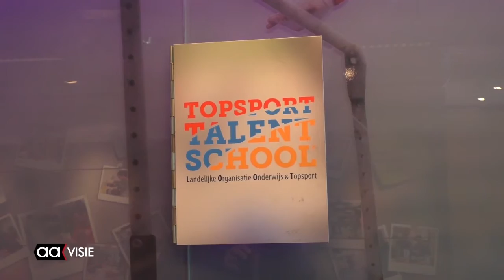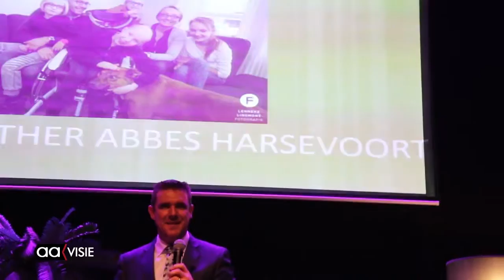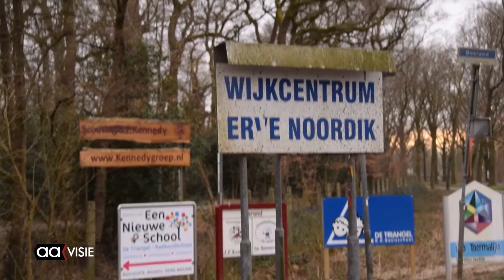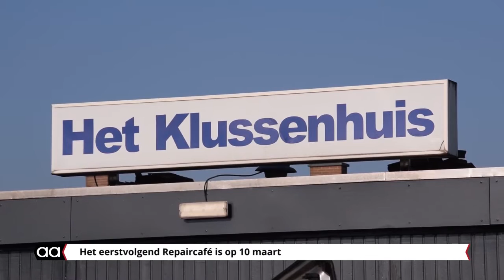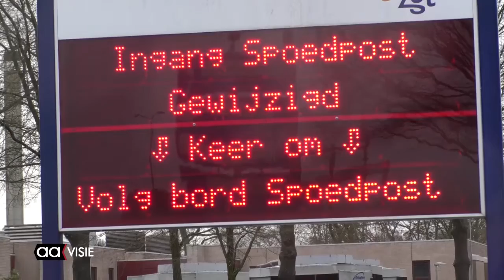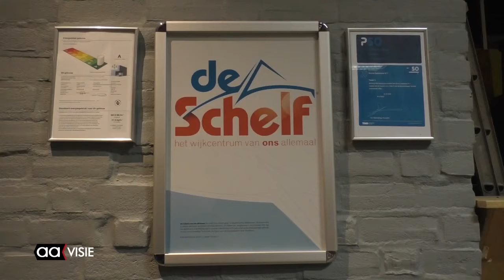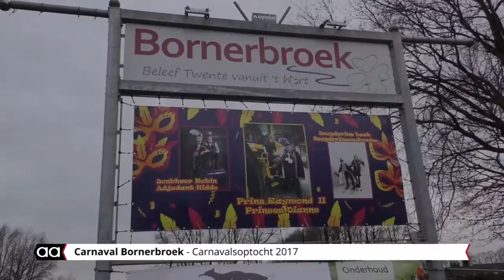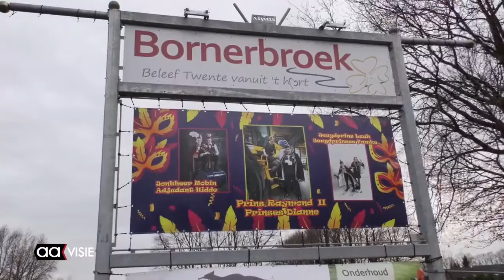Allemaal Almelo week 9, maart 2017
Het weekjournaal van Almelo met: Brand in Stadsbrasserie, Carnaval in Bornerbroek, Wijkcentra moeten zich bewijzen, Voetbalclinic bij ASV'57, Grote Prijs van Twente, CDA voert actie in Almelo, Surpriseparty marathonlopers en nog veel meer...